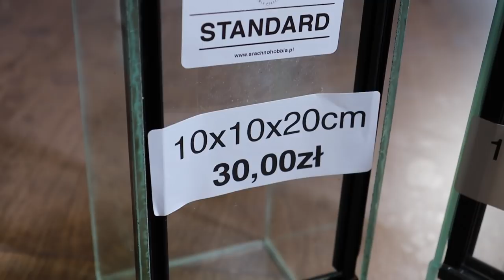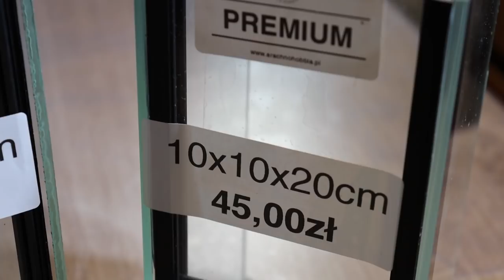SKAKUN dostał NOWY DOM! Phidippus regius.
Cześć widzowie!
Zapraszam Was bardzo serdecznie, po krótkiej przerwie, do obejrzenia odcinka o niesamowicie inteligentnym pająku - Phidippus regius. Zaaranżuję mu nowy dom i pokażemy go z bliska :D

Bardzo dziękuję za wsparcie moim obecnym Patronom:
Błażej Jaworski
ebu eba
Adam Ratajczak
Saliel
Bart Rudzki
Woxiu
Katarzyna O.
Fabian S.
Damian O.
Patrick P.
Angie Kl
Monika B.
Michał K.
Adam M.
Damian M.
Błażej N.
Artur K.
Natalia T.
Jerzy C.
Nocny Kochanek 666
Kasia M.
Bartłomiej S.
Michał S.
Mateusz M.

Jesteście wielcy 👊

Jeśli możecie, to dajcie suba ;)